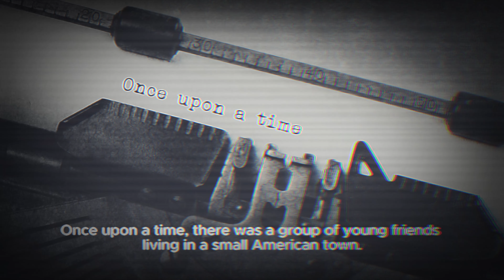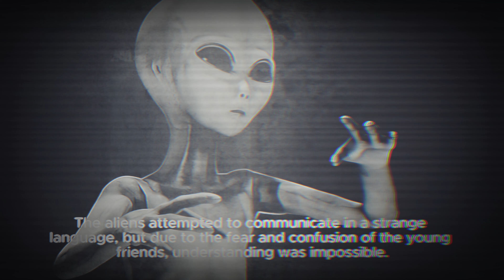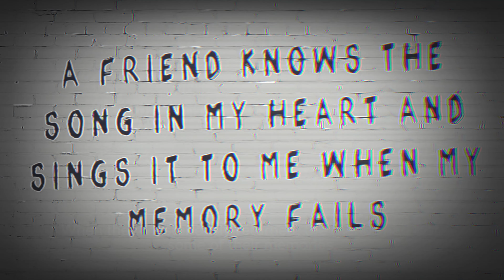Scary REAL Alien Story Horror Story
👽 The Lost Night and the Alien Shadow - A Horror Story Full of Aliens! 👽

Hello horror enthusiasts! In this video, we delve into a terrifying incident that occurred to a group of young friends in a small town. Aliens, lost memories, and dark forests... This is our story, "The Lost Night and the Alien Shadow!"

🎥 Watch the Video: [Video Link]

This way, you can stay instantly informed about our latest and most chilling content.

👻 Recommendations for More Horror Content:

🙏 Thanks for Your Support:
We are growing with your support. Thank you for joining us! Keep following us for more chilling stories.

🔔 Stay Informed by Turning on Notifications:
Join us because you don't want to miss our upcoming horror stories!

Other video contents on our channel:

scary stories, true stories, scary true stories, creepy strories, true scary stories,